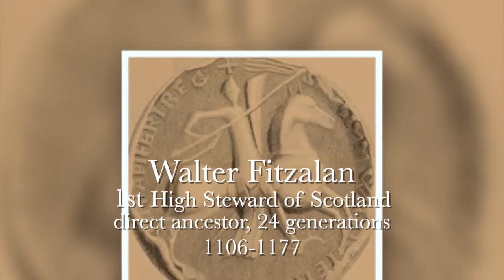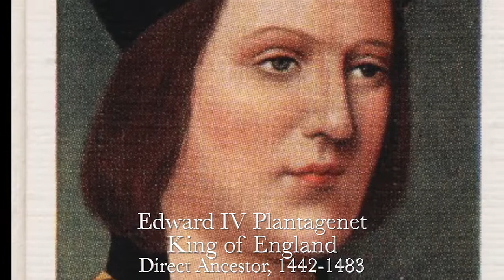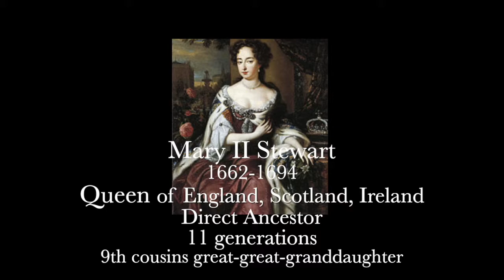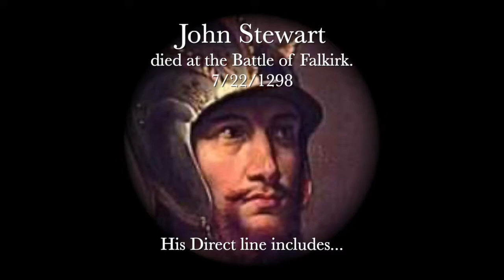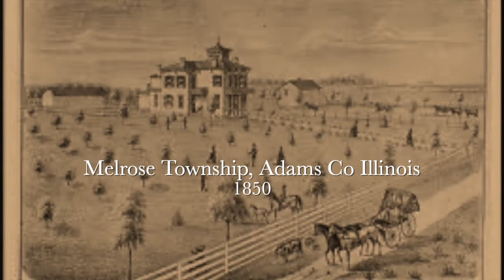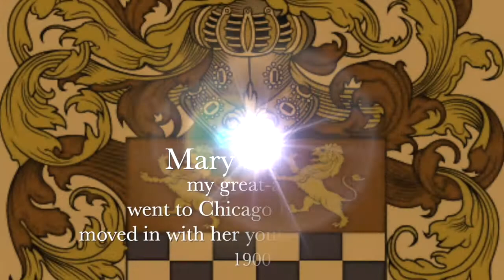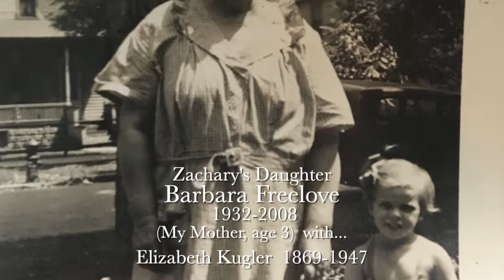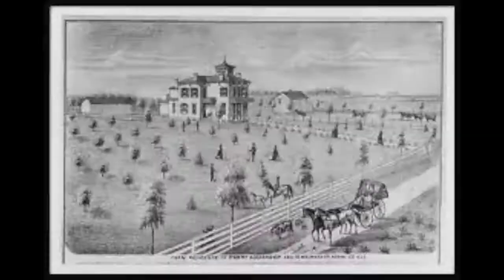PART 1 ANCESTORS HD 720p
My Mother Barbara Behrens family history.
Includes The Stewart, Freelove, Goetz, and Kugler families.
this traces the Stewarts from the Kings and Queens of England and Scotland all the way to present day.